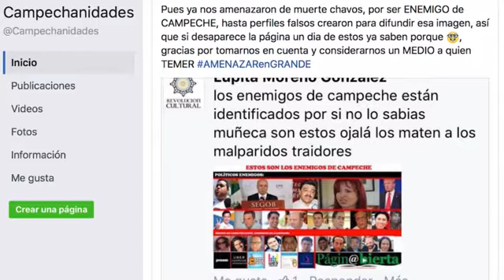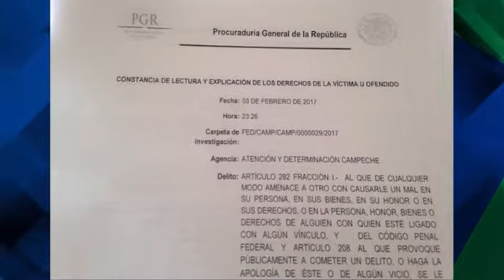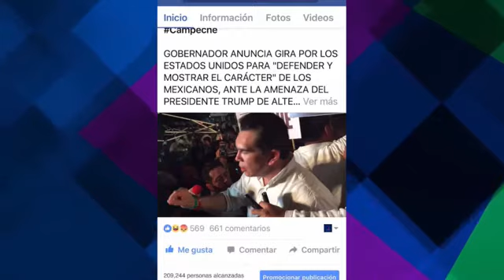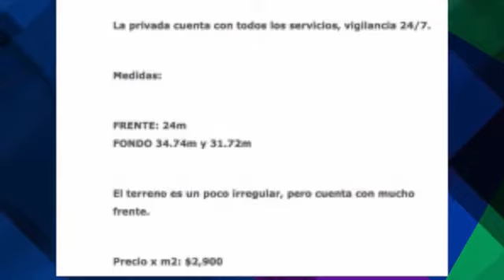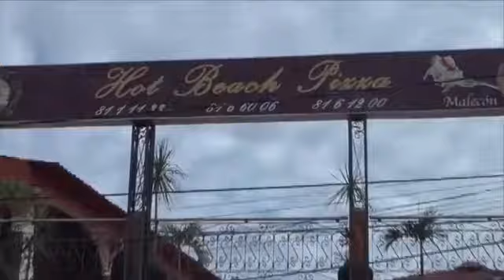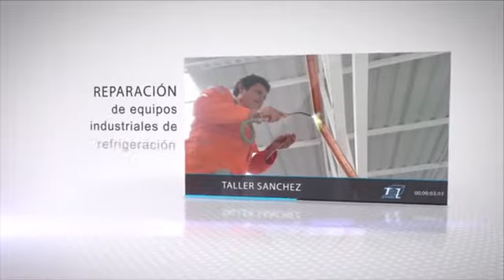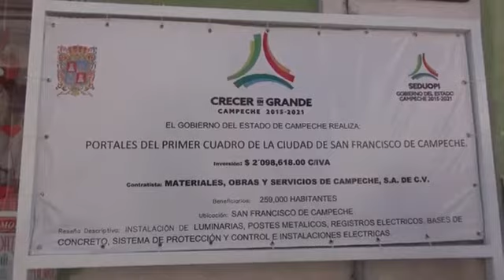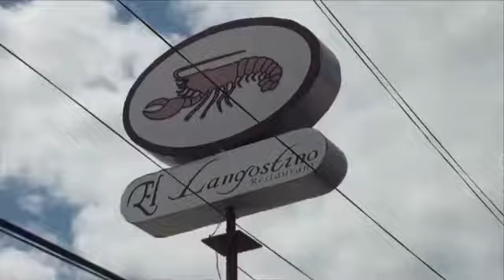La Barra, martes 7 de febrero de 2017